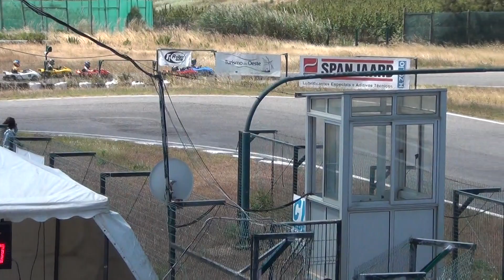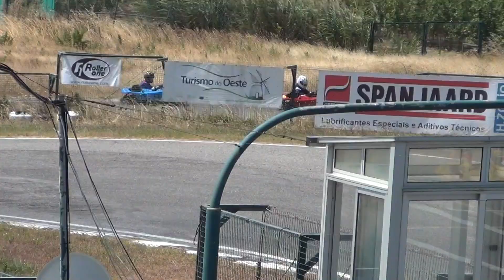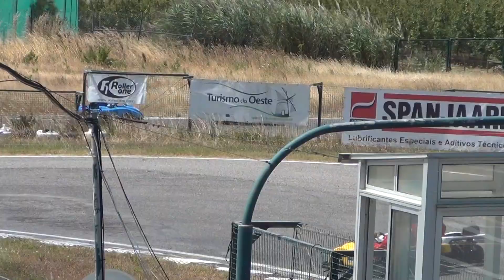Salida y primeras vueltas - I Trofeo Funmotorhouse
Salida tipo LeMans y primeras vueltas del I Trofeo Funmotorhouse en el kartódromo de Kiro. 2º puesto final del equipo Originalia.es, carrerón de todo el equipo!!